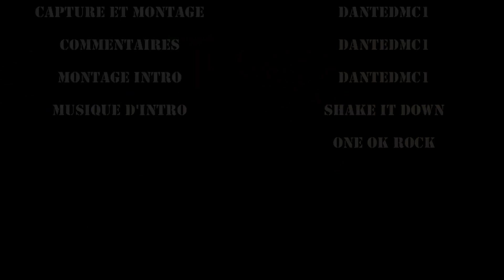[FR]Guide Platine - Dark Souls 2 SotFS - #17 Le Ravin Noir[2018]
On poursuit nôtre Guide Platine Dark Souls 2 : Scholar of the First Sin avec, cette fois ci, l'exploration du Ravin Noir et l'ouverture de quelques portes. mystérieuses.